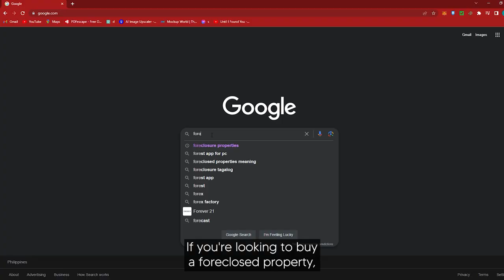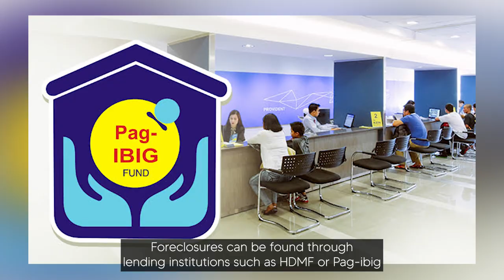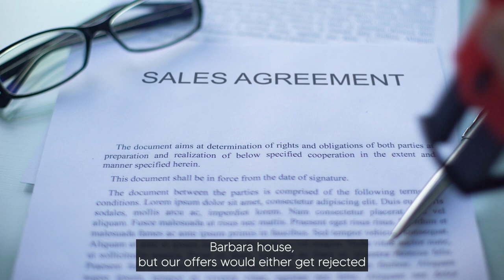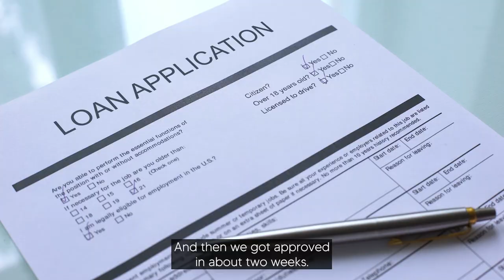How We Bought our First Foreclosed Real Estate Property (in 5 steps)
In real estate, you make money when you buy, not when you sell. That being said, you need to buy at a good price, below market value. And foreclosures are a good way to find great deals.

If you’re looking to buy a foreclosed property – then check this video out and please click that like button while you’re at it.

That’s how we bought our first foreclosed property in 5 steps.
Step 1: Check the property
Step 2: Submit a bid
Step 3: Wait for bid result
Step 4: Comply the needed requirements
Step 5: Sign the Deed of sale + turn-over
Alex Zeta
Real Estate Broker, Consultant and Content Creator
Brokers Lic no 0007755

Hi! I'm Alex - I'm a Real Estate Broker, Consultant & Content Creator who started in the real estate industry back in 2011. If you're looking to buy or sell  Pre-selling property in VisMin area or real estate in Cagayan de Oro, give me a call so I can help you out.